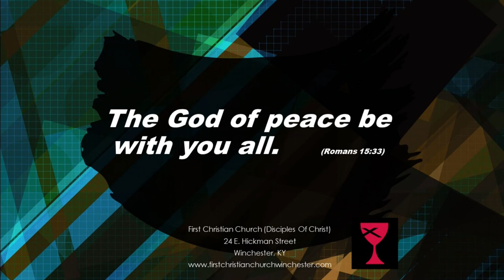Dr. Bill Nesmith Teaches II Maccabees